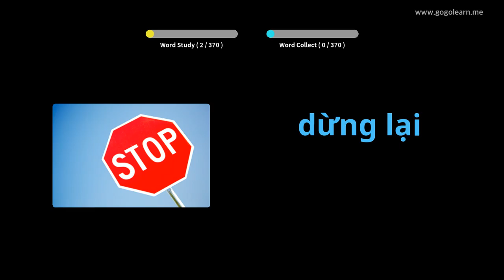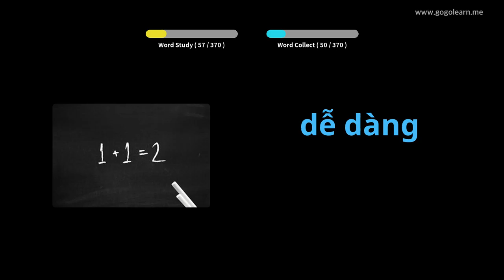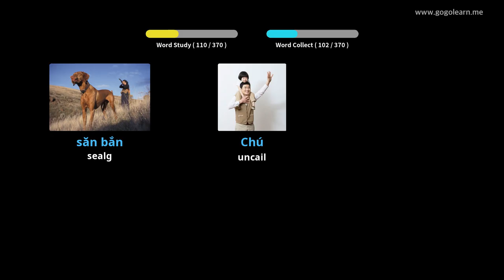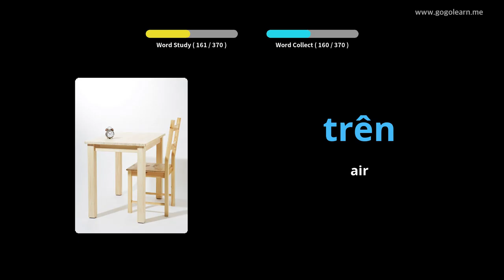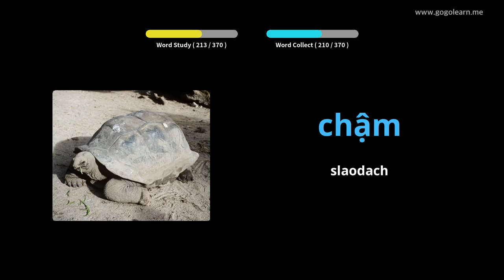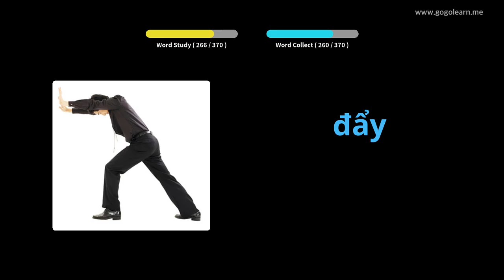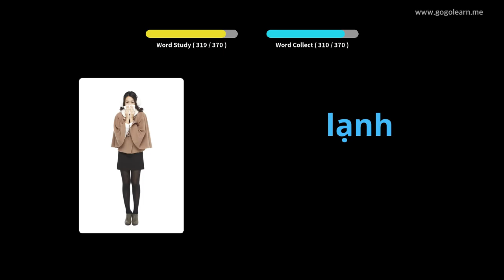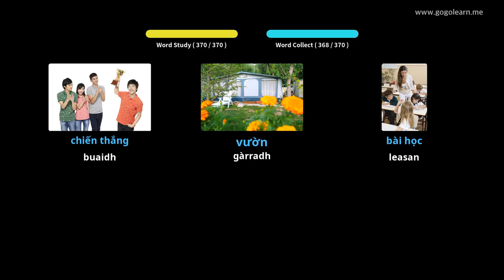Briathrachas Bhietnam Clann bunaiteach | Golearn